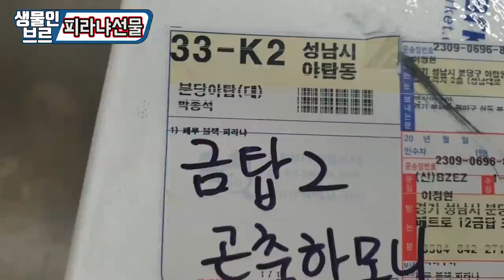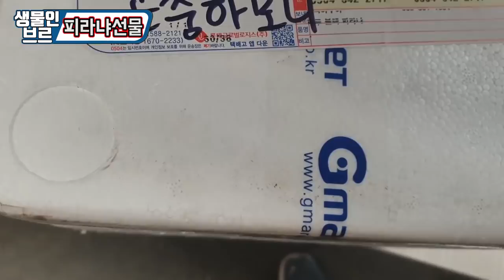돌발택배) "피라냐" 보냈습니다. 잘 키워주세요....(?) [정브르]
헐...ㅋㅋ 당황스러웠지만 내심 속으로는 너무 감사했습니다!
잘 도착했고 처음에 기절해서 죽은줄 알았더니 시간이 지나니깐 일어나더라구요!

사실 지금은 먹이도 잘받아먹었고! 적응 잘했습니다~~!!
아예 먹이를 사러 수족관 다녀와야겠어요!^^

하하.. 피라냐 라니!!!